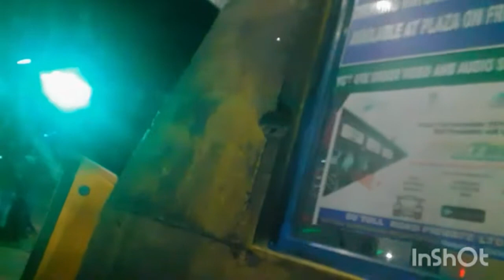Vlog🤗vloging makes us feel something good 😇Lathi Avanthi Vlogs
Hiiii chingus💜join us by
Bell net it👻🖤